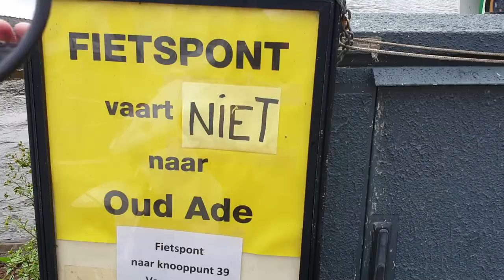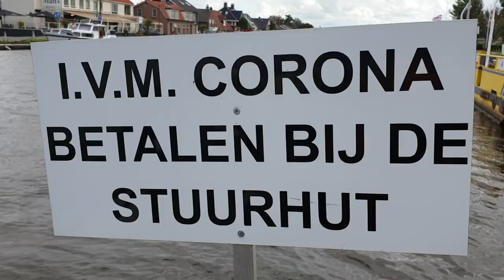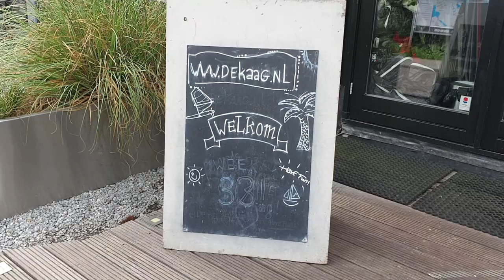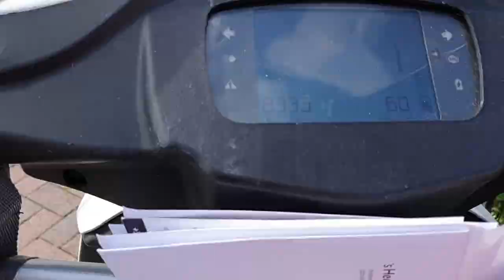Onderweg naar de Kaag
Buitenkaag en Kaageiland
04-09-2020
Muziek: Steve Adams - Creek Whistle